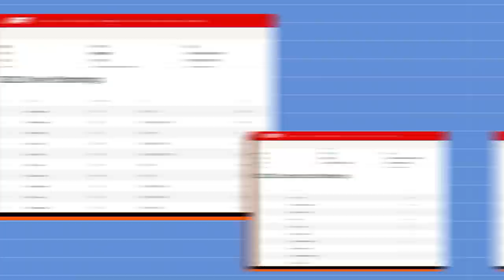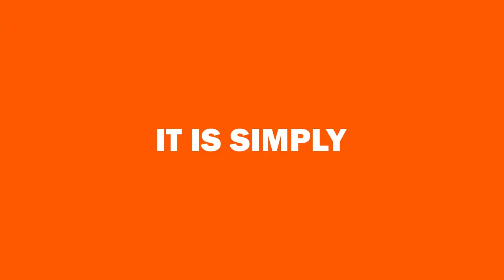How Do Formula 1 Drivers See In The Rain?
F1 drivers don't have windscreen wipers and are travelling at very high speeds... so how do they race in REALLY wet conditions?

Follow WTF1